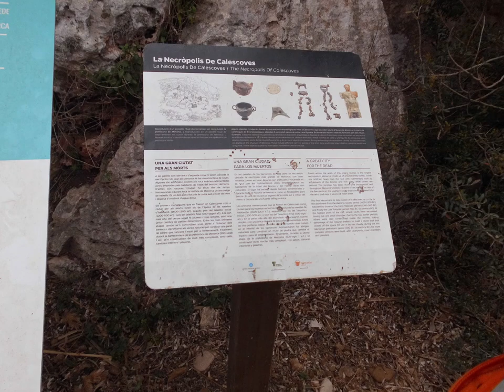Menorca Kayak Exped 2024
A friend and I planned a kayak exped in Menorca. Everything went to plan and highly recommend the island as a friendly island that has so much to offer.